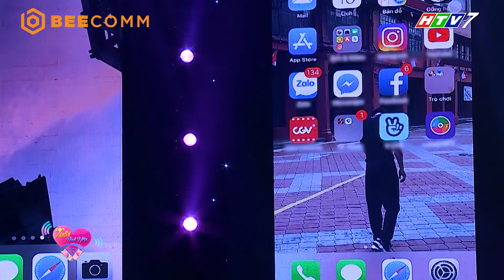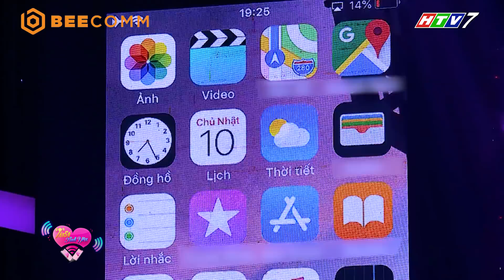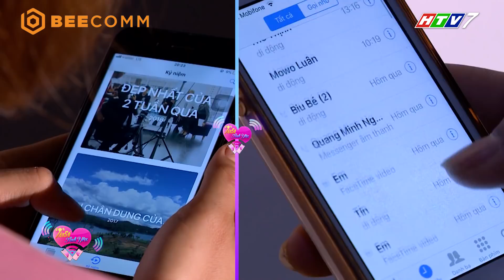Việt Hương và cả trường quay bất ngờ trước sự lựa chọn của các thí sinh nữ | Tần Số Tình Yêu tập 4